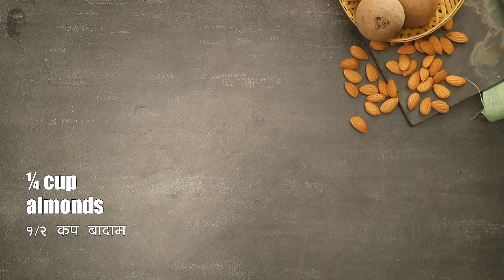वीगन चीकू मिल्कशेक | Vegan Chickoo Milkshake | Sanjeev Kapoor Khazana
If you're looking for something vegan and delicious in these scorching summers, here's a milkshake prepared with chickoo and almond milk to add to your menu.

VEGAN CHICKOO MILKSHAKE

Ingredients

½ cup almonds
6 chickoos
6 seedless dates

Method

1. Soak almonds in water for 6-8 hours.
2. Peel, deseed and roughly chop chickoos.
3. Transfer in a blender jar, drain the almonds and add to the jar.
4. Add dates, 4 cups chilled water and blend finely.
5. Serve.